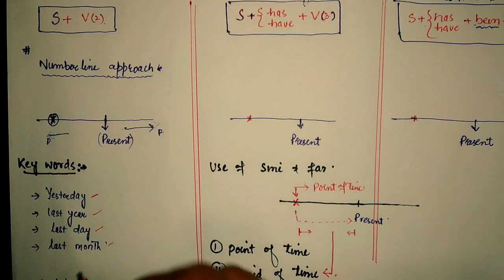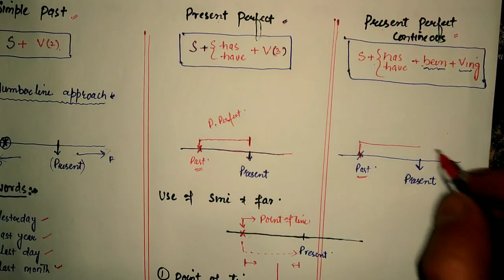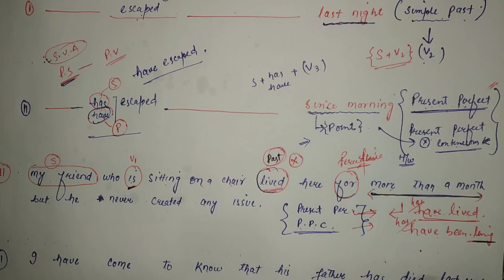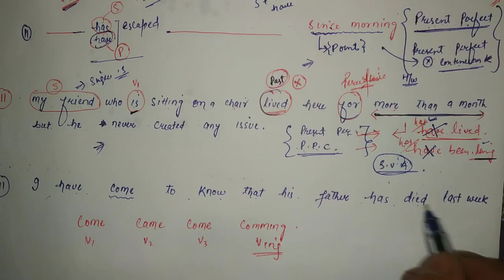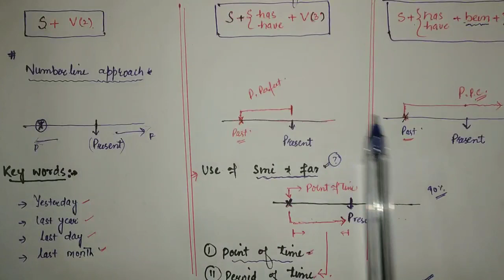ENGLISH FOR COMPETATIVE EXAMS LECTURE 5 CLASS IV, JK BANK EXAM 2020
JOIN US FOR LATEST UPDATES

THANKS TEAM JK EXAMS